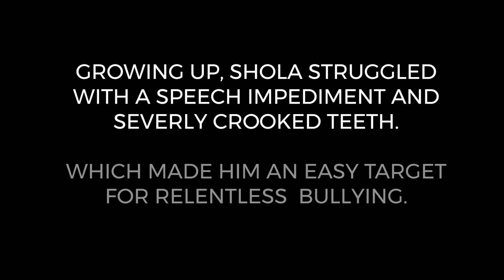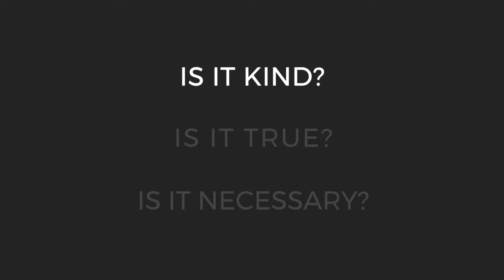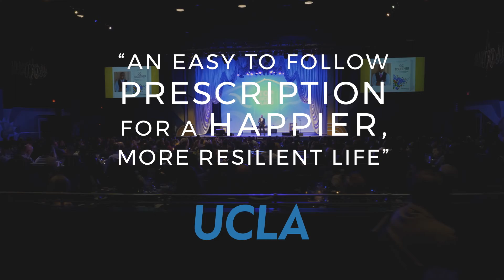Virtual Demo Reel | Shola Richards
Video Narrative partners with professional speakers to build their business and brand. We specialize in speaker demo reels, brand design, website development, and marketing plans for the professional speaker industry.

Many of our videos are created as responses to questions we receive from our clients and this channel’s community.

And learn how to set up your own virtual studio

MB01XMBYBVHJZEQ